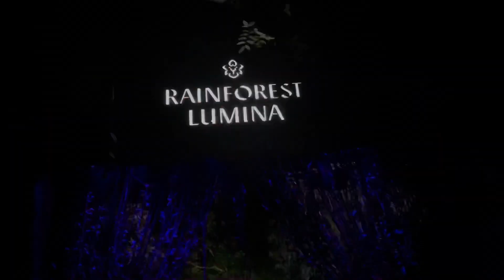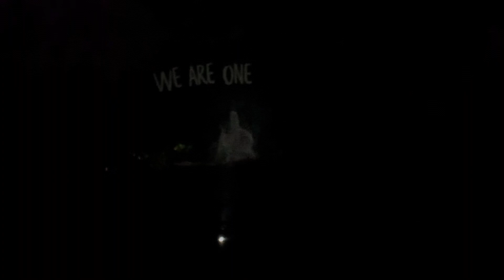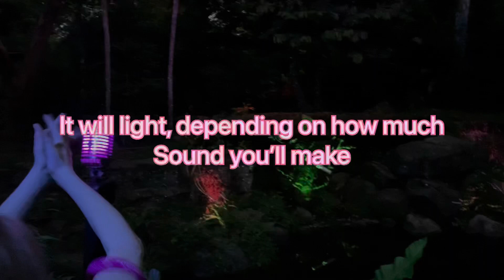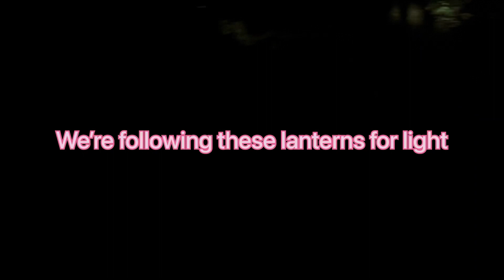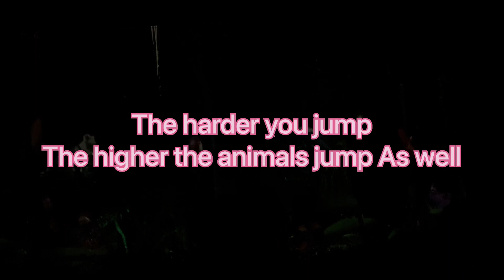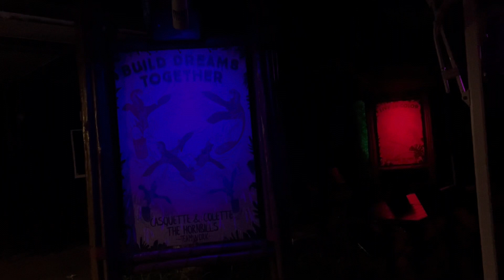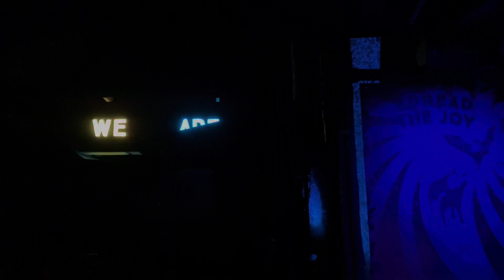Rainforest Lumina (light show) Singapore Zoo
Visiting Singapore Zoo at night for Rainforest Lumina with my employers.